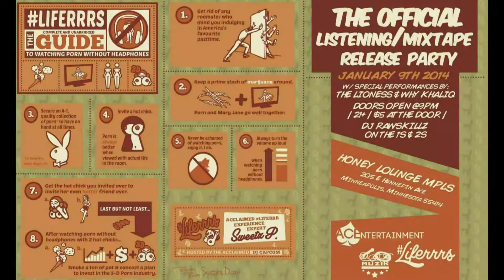"Liferrrs: Guide" Release/Listening Party (Recap Visuals) Shot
Recap of Sweetz P's release/listening party held on January 9th, 2014 @ Honey in Minneapolis. Featuring special performances by @WhyKhaliq & @TheLionessMusic. Hosted by @ACEntertainment with @DJRawskillz101 on the 1's & 2's.

Shot by @KCP612